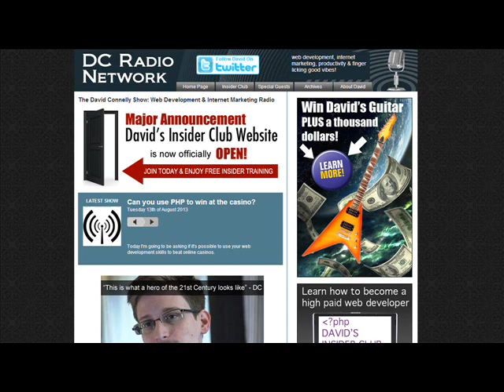Reaction to Ellislab's announcement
Ellislab have announced that they are seeking a new owner for the Codeigniter framework.  In this show I'll be giving you my reaction and I'll be giving advice to Codeigniter developers who are wondering 'What now?'